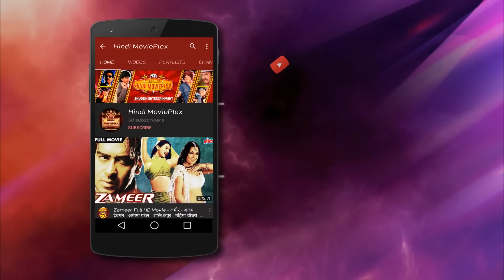अंगूठी के बहाने तोड़े अंडे - जॉनी लीवर ने कहा अंडे मैं है हेरे की अंगूठी - लष्मीकंठ बेर्डे, अनारी सीन